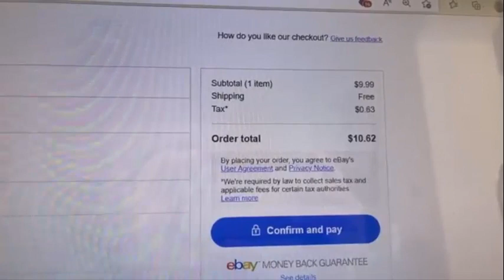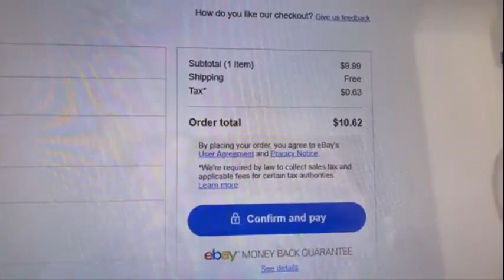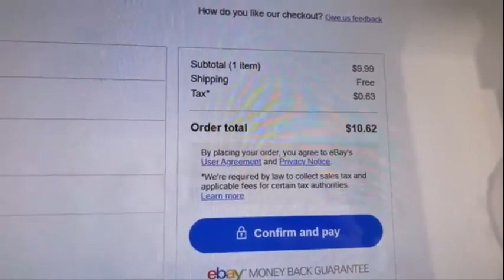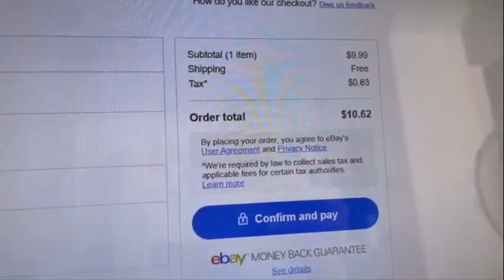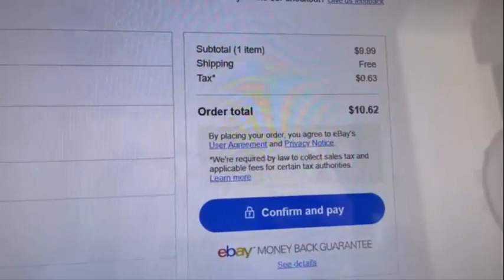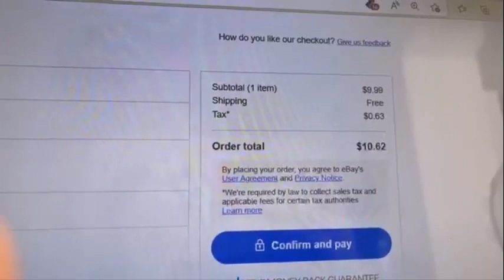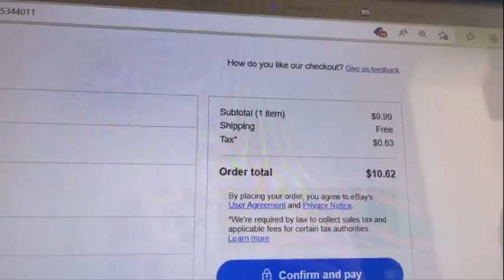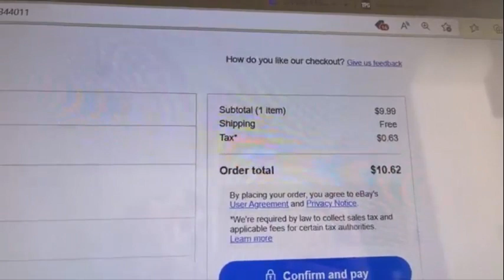Việt kiều Lợi Minh "Mỹ mị dân dữ lắm, nó lấy đầu này đắp đầu kia"